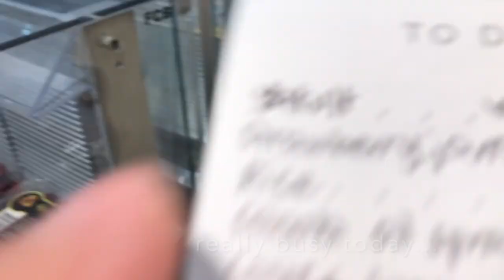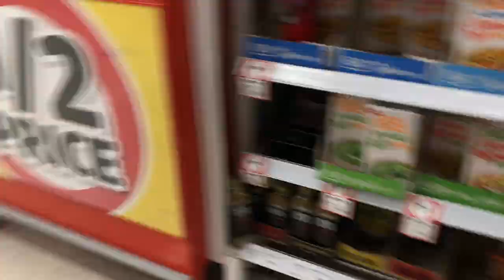Shopping Saturday with the Heffernan's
We normally do our shopping on a Friday to avoid the crowd, however we got lazy yesterday and end up doing it today.

You’re free to use this song in any of your videos, but you must include the following in your video description: Happy Strummin by Audionautix is licensed under a Creative Commons Attribution license

You’re free to use this song in any of your videos, but you must include the following in your video description:Life of Riley by Kevin MacLeod is licensed under a Creative Commons Attribution license